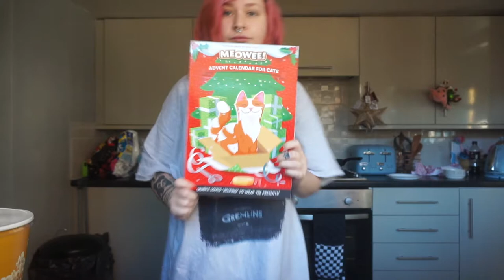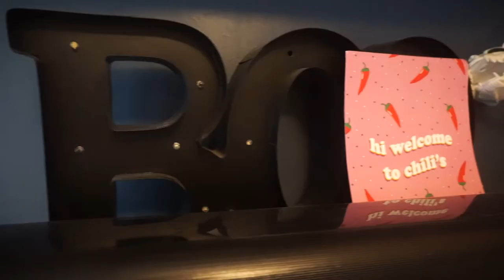Mozmas Vlogmas The First